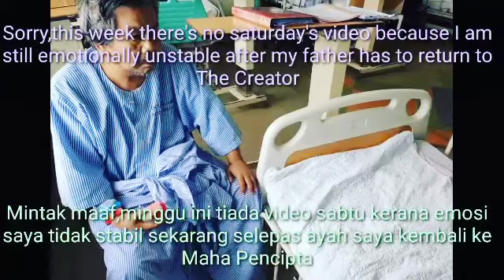Satu Pengumuman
Sorry everyone,there's no video for this week,maybe there's one next week,but I'm not sure yet

Mintak maaf semua,tiada video untuk minggu ini,mungkin ada minggu depan tapi saya masih kurang pasti